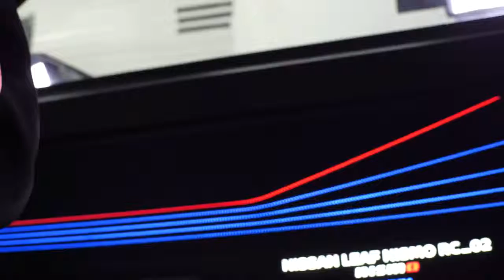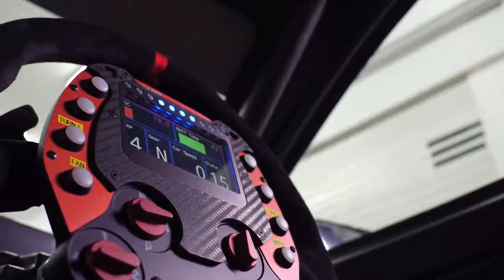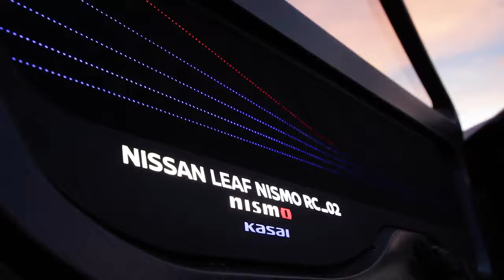Leaf Nismo RC - interior